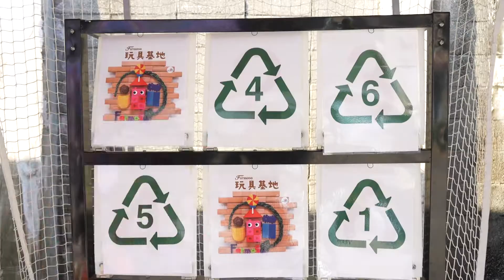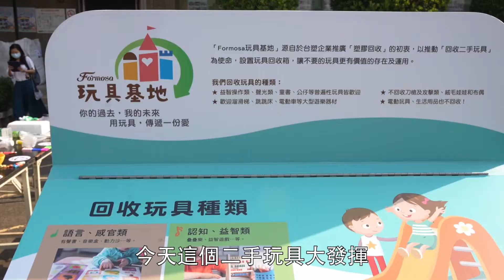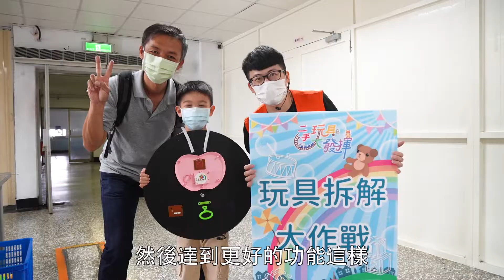【Formosa樂活圈】二手玩具大發揮 玩出環保新創意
玩具不僅可以帶給孩童歡樂
還可以透過巧思，開發環境教育課程
讓孩童寓教於樂學習新知~~

Formosa玩具基地在2021年12月11日
舉辦《二手玩具大發揮》市集活動
除了提供各種玩具闖關區及遊戲區外
更設計塑膠釣魚池、塑膠九宮格等寓教於樂的遊戲
讓孩童在闖關過程
學習塑膠材質及應用
共同做環保，愛地球